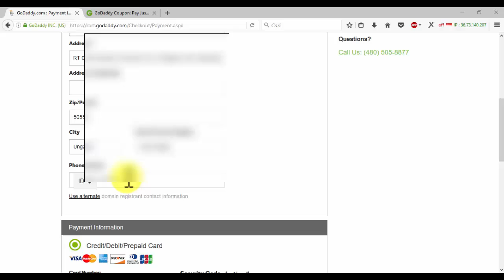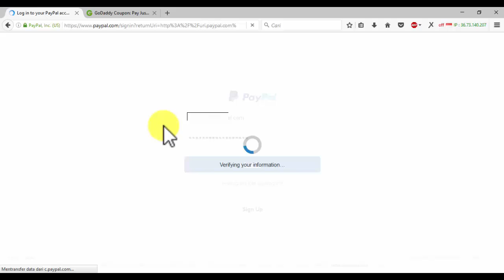Cara Membeli Domain di Godaddy.com Dengan Promotional Code Dan Paypal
Cara Membeli Domain di Godaddy, Cara Membeli Domain Di GoDaddy Dengan Harga Murah, Membeli domain di godaddy, Cara membeli domain di godaddy tanpa kartu kredit, Panduan membeli domain di godaddy dengan paypal.